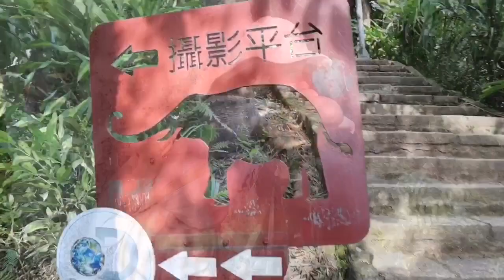พาแฟนขึ้นเขาช้าง หลังพายุเข้าไต้หวัน